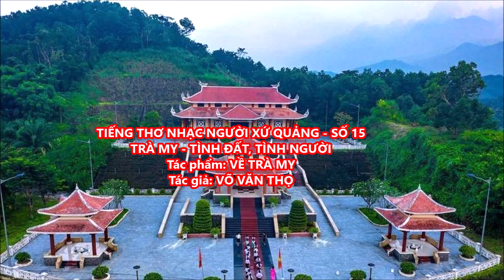VỀ TRÀ MY|Tác giả: VÕ VĂN THỌ| Diễn ngâm: NXQ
TIẾNG THƠ NHẠC NGƯỜI XỨ QUẢNG SỐ 15 - TRÀ MY TÌNH ĐẤT TÌNH NGƯỜI